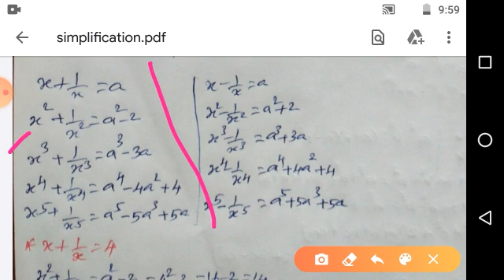youtube video #-GO3jwW3qVI